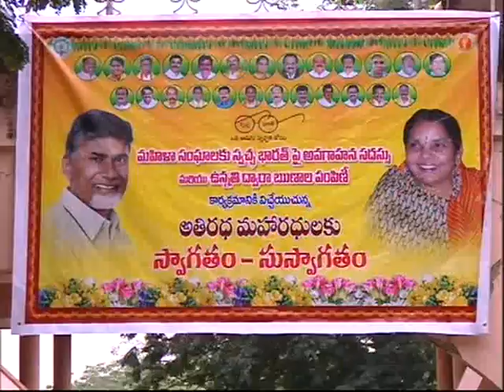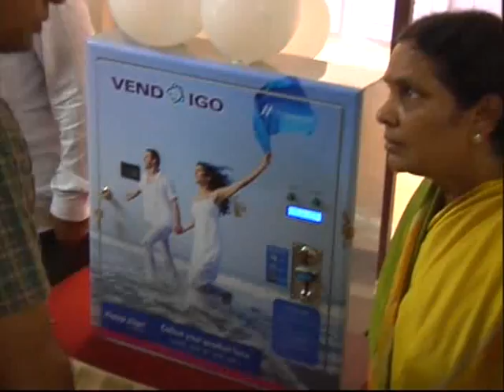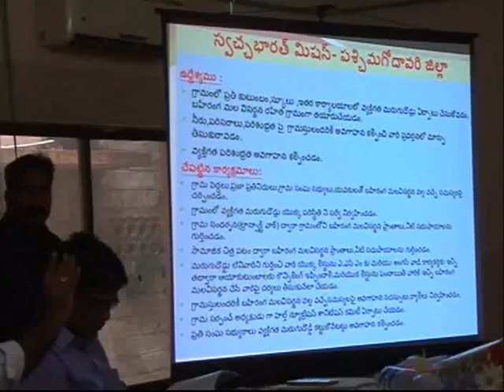16 9 2016 westgodavari Vatluru Mandal,Mhila Samaikhya Members on swatch barath hon'ble minister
16 .9.16 westgodavari Vatluru Mandal,Mhila Samaikhya Members on swatch barath hon'ble housing ,rural devlopment minister Smt K.Mrunalini,